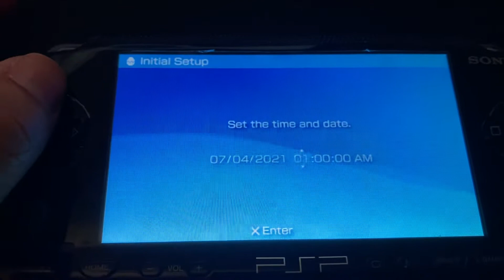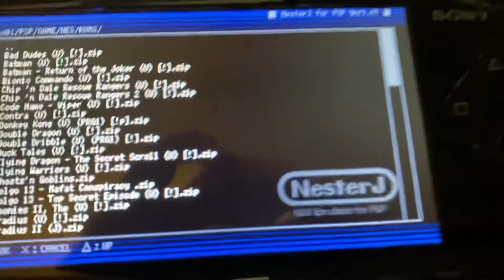My good old PSP!!!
This guy and I traveled the world together!